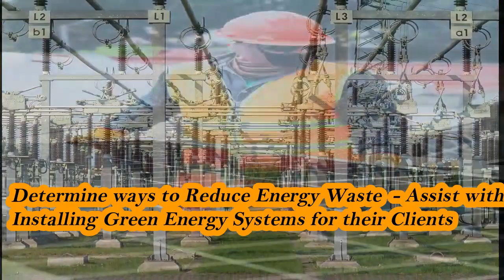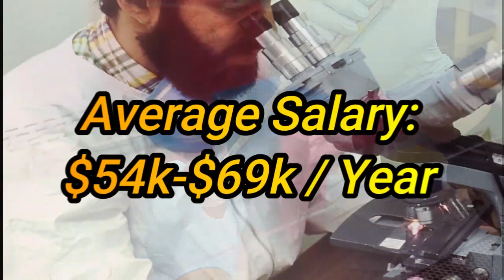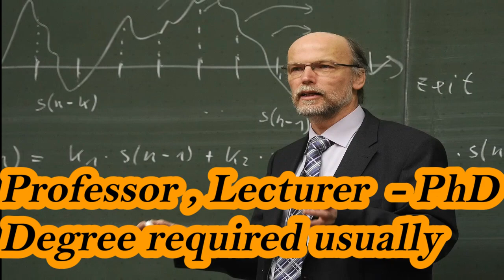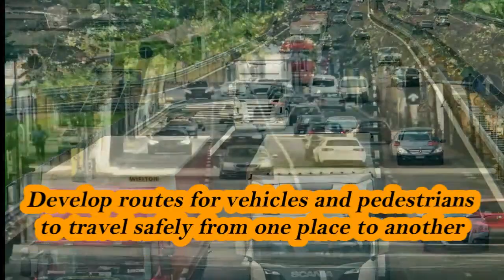Environmental Engineering jobs career I Environmental Engineering scope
Environmental Engineering jobs career  I Environmental

What is environmental engineering? Environmental Engineering is a branch of engineering which deal with environmental effects regarding rain and another diverse environmental effect. Environmental Engineering degree offered at Bachelor, Master and Ph.D. level in public and private universities.
Environmental Engineering degree broad job scope around the world from the environment to technical engineering.  In this video " Environmental Engineering jobs career  I Environmental Engineering scope" we have explained jobs opportunities or scope o environmental engineering around the world. I hope this video will be helpful for job seekers regarding environmental engineering jobs.

The Main Point of  the Video are:

1. Environmental Engineering jobs career

2. Environmental Engineering scope

3. What jobs do environmental engineers do?

4. Is Environmental Engineering a good degree?

5. What does an entry level environmental engineer do?

6. Career in Environmental Engineering

7. environmental engineers salary

8. environmental engineering salary per month

9. best environmental engineering jobs

10. environmental engineering jobs entry level

11. civil and environmental engineering jobs

12. environmental engineering salary in canada

13. environmental engineering jobs in australia

14. environmental engineering scope in pakistan

15. environmental engineering scope in canada

16. environmental engineering scope in germany

17. environmental engineering scope in india